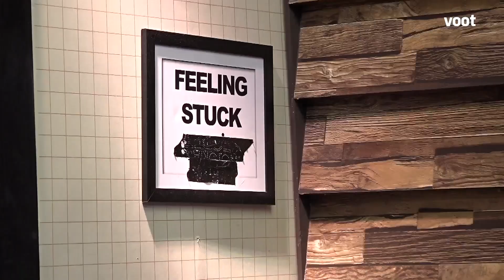Ace Of Space - Season 01 | Episode 47.1 | Bonus: Is Fizah Manipulating Divya?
Abhiraj Chadda alleges that Fizah Khan is the main reason for the rift between Divya Aggarwal and Varun Sood. Soon, chaos erupts inside the house after his controversial allegation. Is Abhiraj speaking the truth?

The wicked mastermind is on the loose and the contestants are trapped within walls that close in without any warning! As for the tasks? They're grueling, to say the least. Watch the high-voltage reality show, Ace of Space.